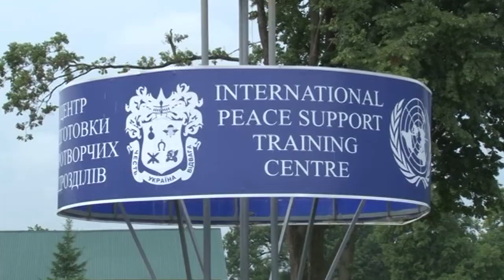Відкриття навчань "Rapid Trident-2016"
На Львівщині проходять українсько-американські військові навчання "Rapid Trident-2016". Цього року в них беруть участь 1800 військовослужбовців з 13-ти країн